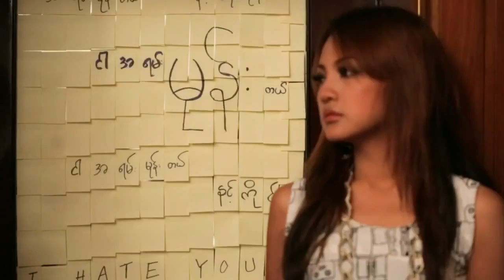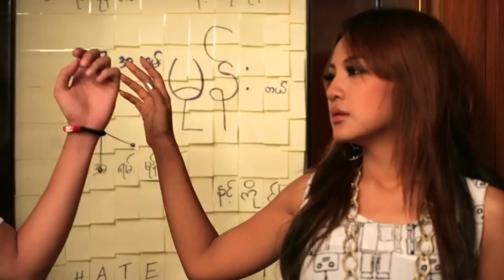Myanmar New Hate Diary [Music Video] Ye Yint Aung Song 2013